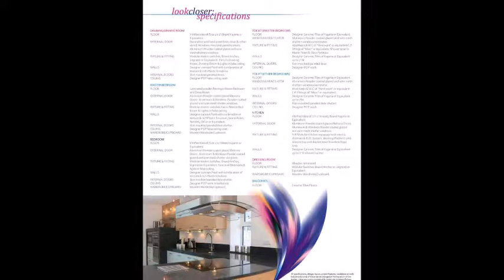Prateek Wisteria, Brochure, Sector-77, Noida